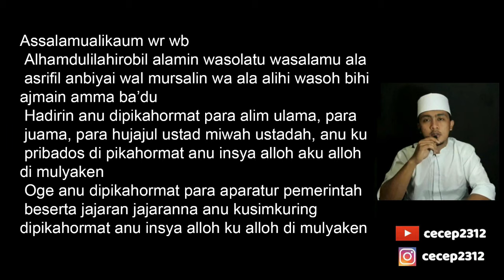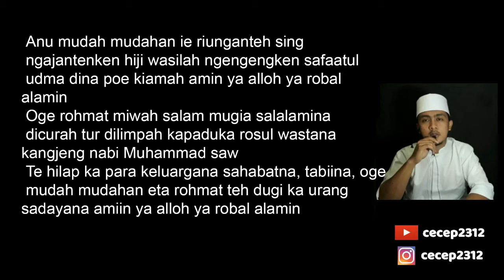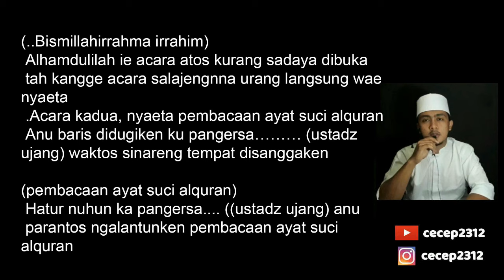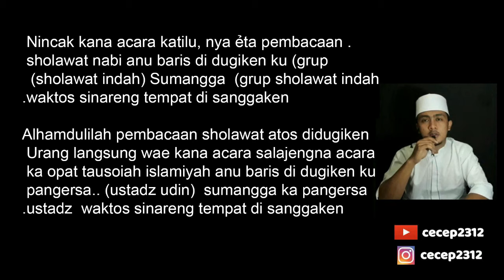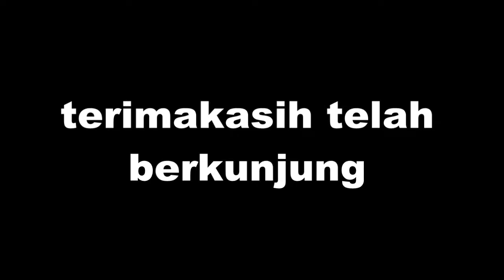TEKS NASKAH MC PEMBAWA ACARA PENGATUR ACARA (SUSUNAN ACARA) BAHASA SUNDA SIMPEL MUDAH DIHAFAL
teks kangge MC simpel mudah dihafal
cocok kangge anu baru belajar jadi mc